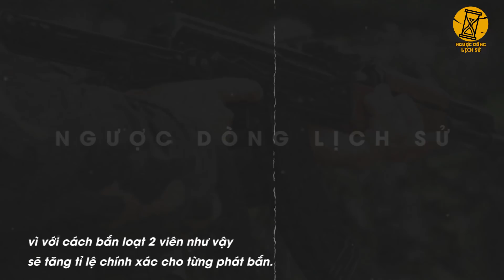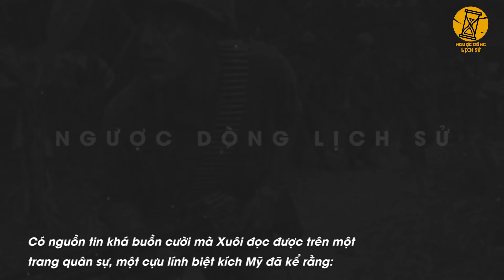Giải Mã Lý Do Lính Mỹ Sống Chết Muốn Dùng AK47 Trong Chiến Trường Việt Nam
- Biên tập nội dung: Trương Phương, Huy Hào, Vanj
- Dựng video: Tiến Trường, Văn Hà.
- Giọng Đọc: Hùng Sơn.